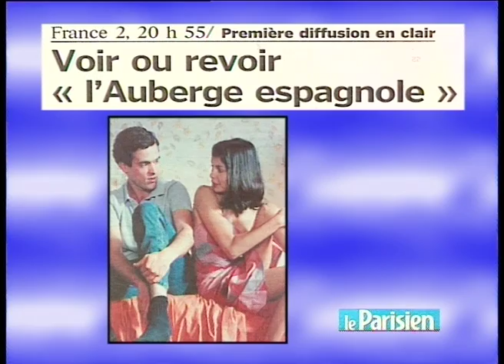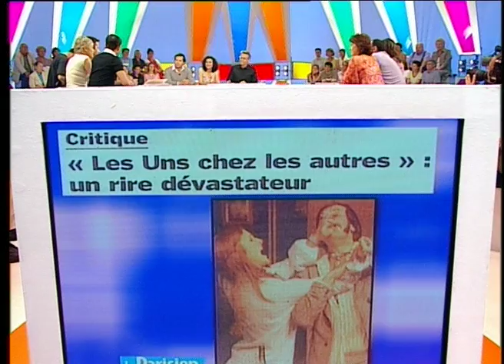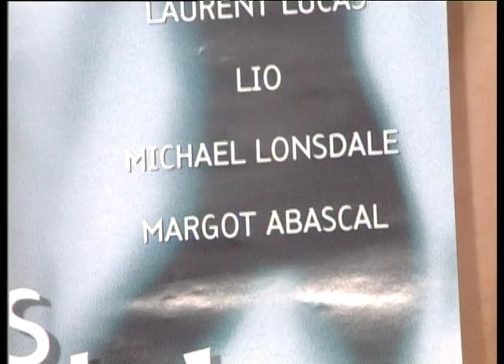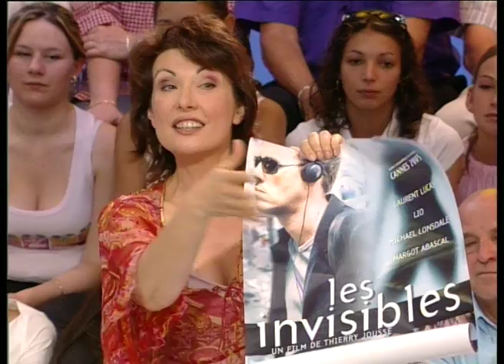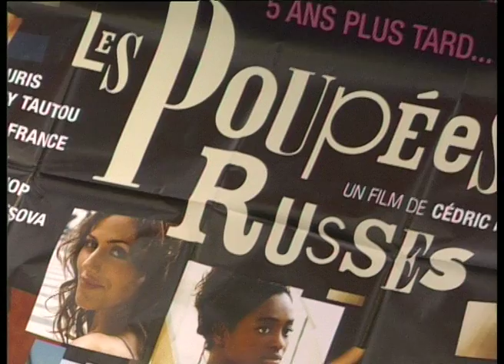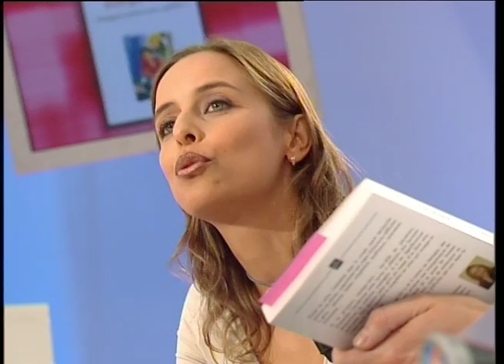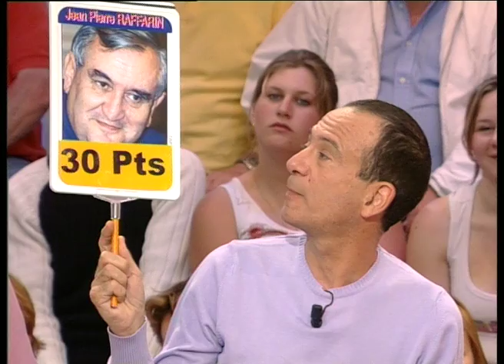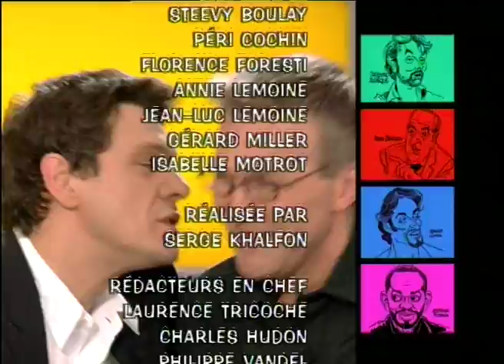Marc Lavoine, MP Kumps, Laurent Laffite, "Si tu m'aimes, trompe-moi" - On a tout essayé - 14/06/2005